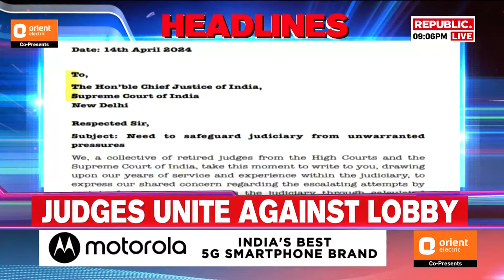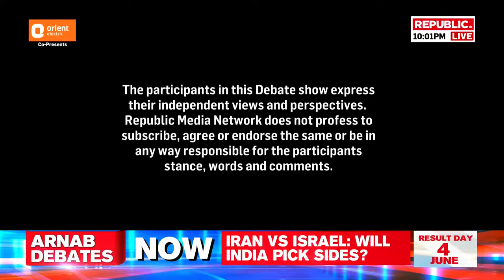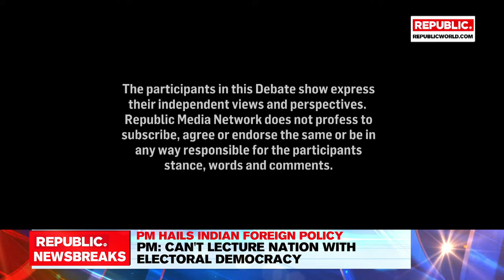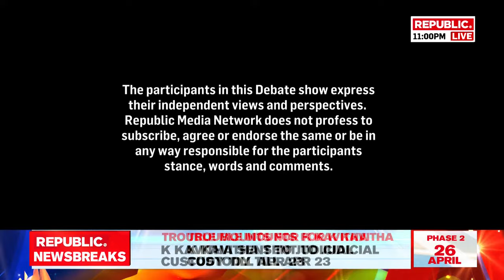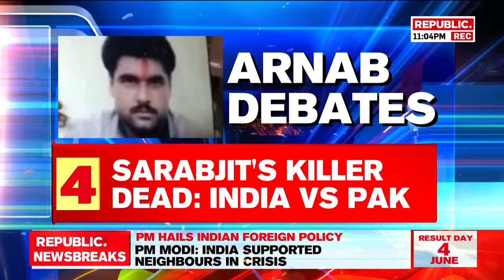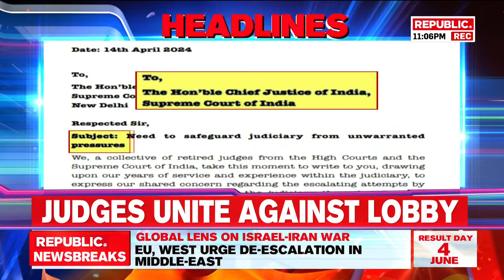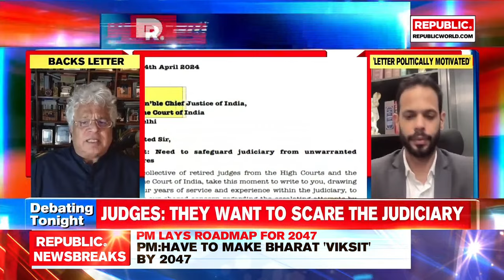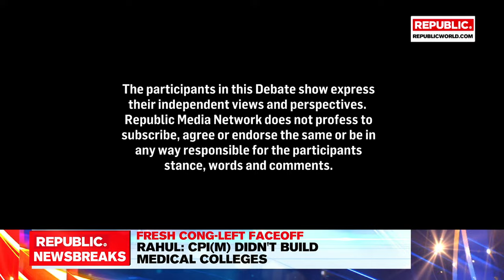Arnab's Debate LIVE: Is AAP Trying To Vilify The Court? | Arnab Goswami Live | BJP vs AAP